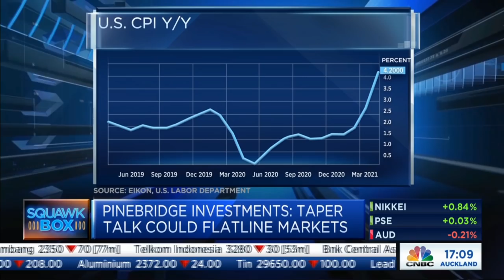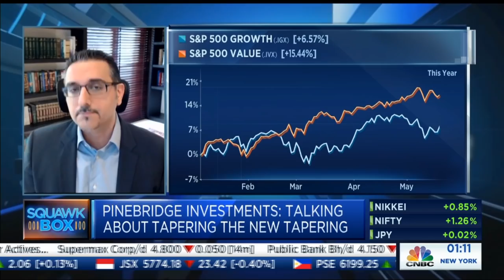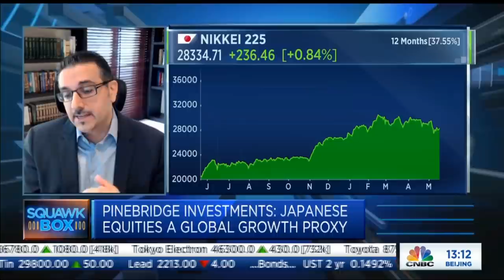Japanese stocks have ‘all the ingredients’ to rebound from recent pullback, strategist says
Hani Redha, global multi-asset portfolio manager at PineBridge Investments, discusses transitionary inflation pressure and why he believes Japanese stocks will rebound from a recent pullback in the coming months.